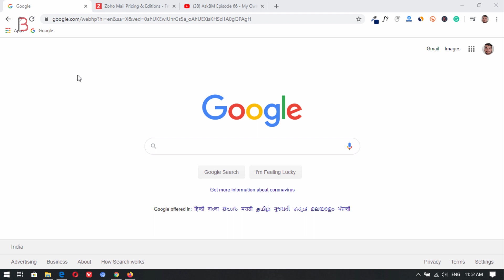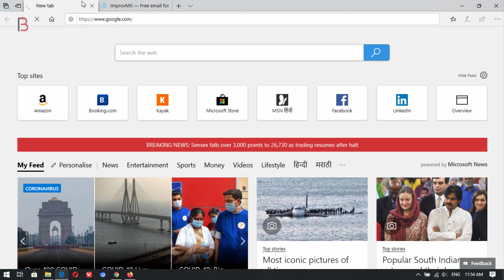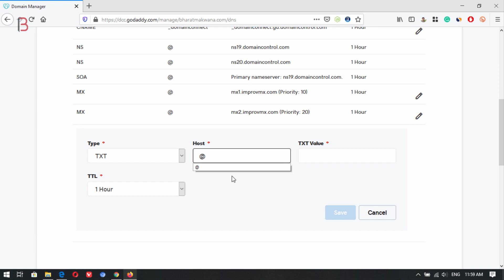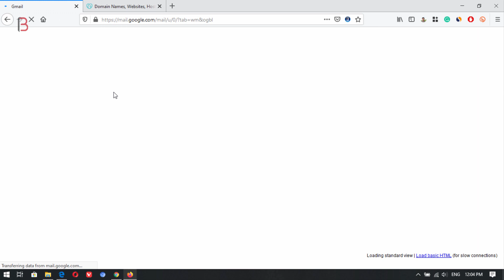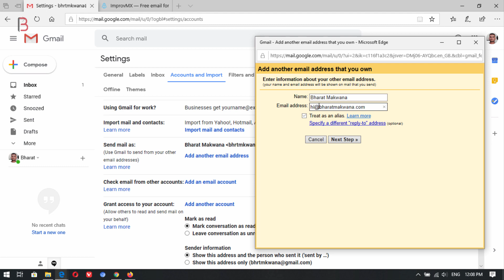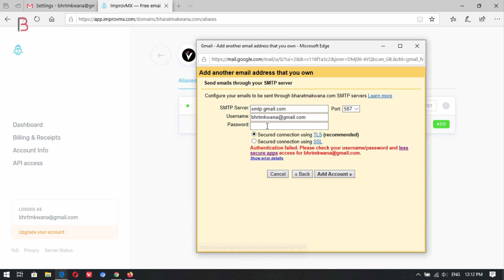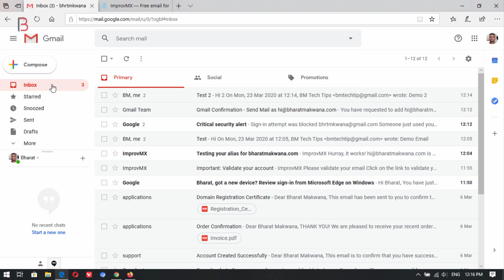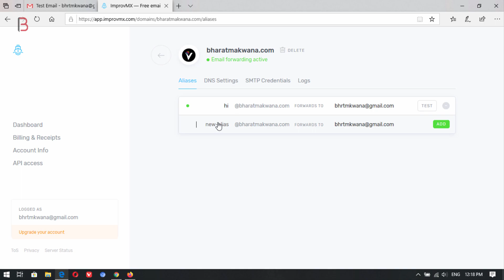How to Create a Business Email With Gmail Absolutely Free 2020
◼️ VPS Configuration
          ◼️ Website Migration

▶️ Our Websites

▶️ Thanks